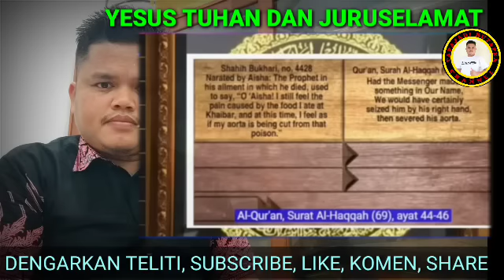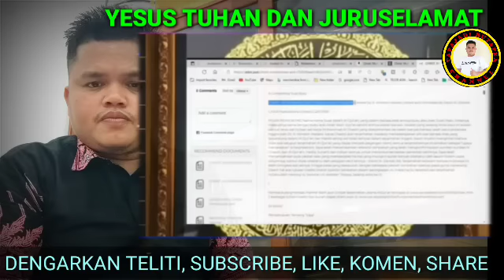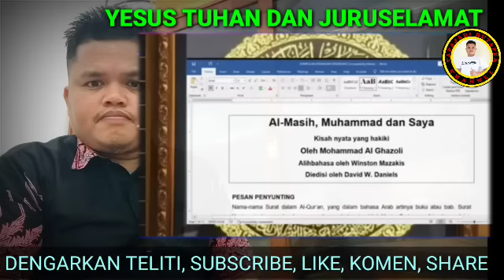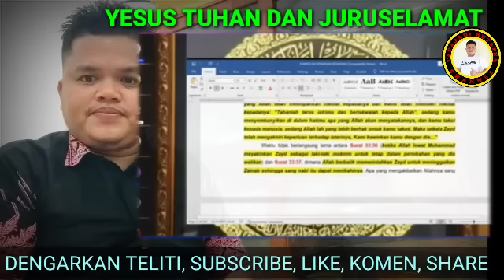⛔GEGER & NGERI..‼️TERBONGKAR KITAB SEMPURNA YANG DISEMBUNYIKAN, ALASAN UMAT PINDAH AGAMA??